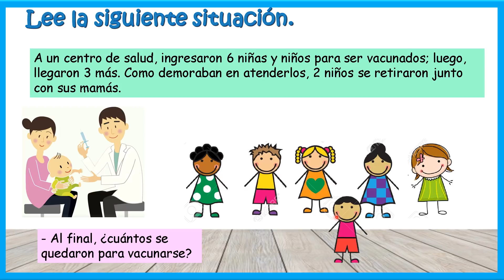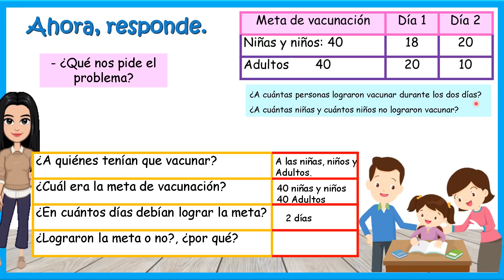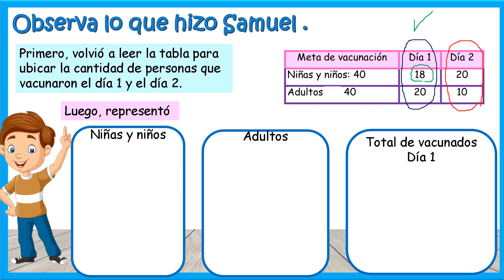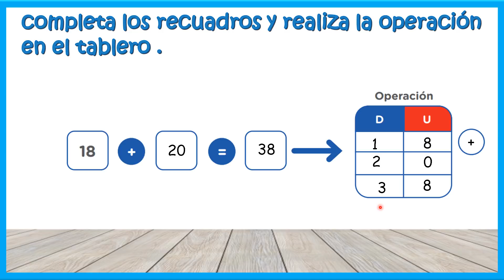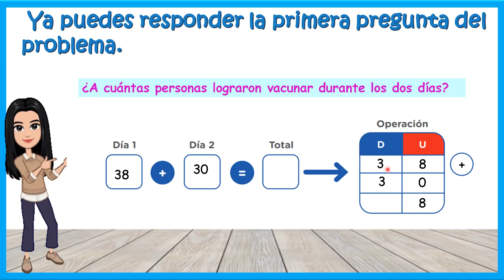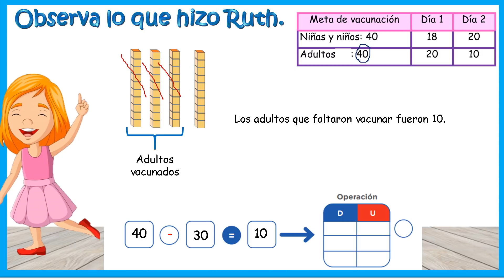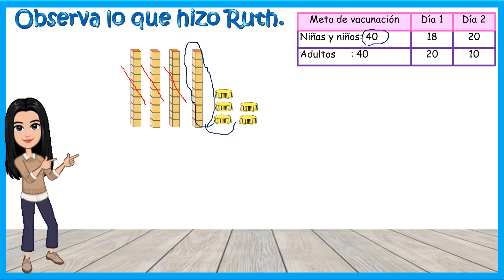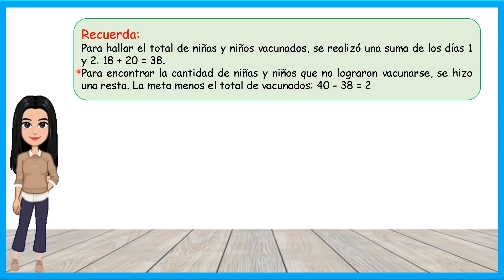Jugamos con la adición y la sustracción